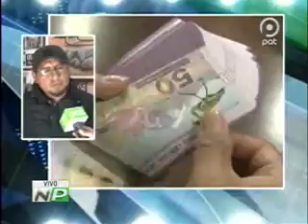18102018 COB RECHAZA PROPUESTA DE LOS EMPRESARIOS DE ANULAR EL DOBLE AGUINALDO PAT